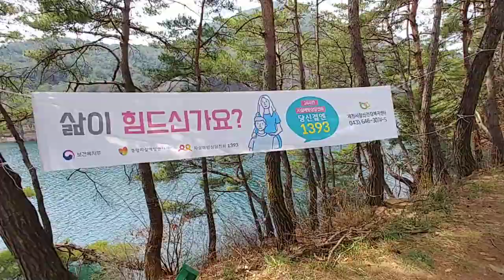제2 의림지 차박정보 풍경 대박 👍